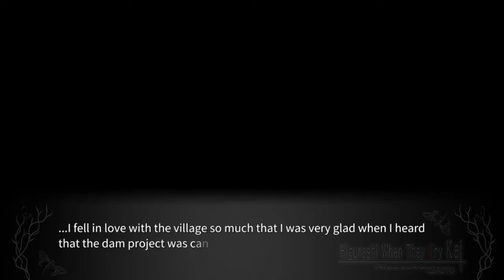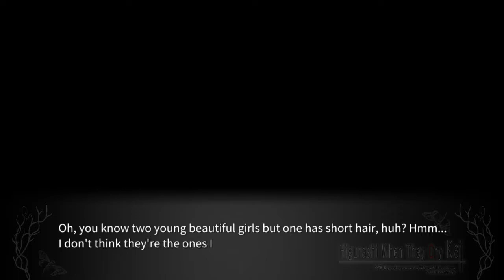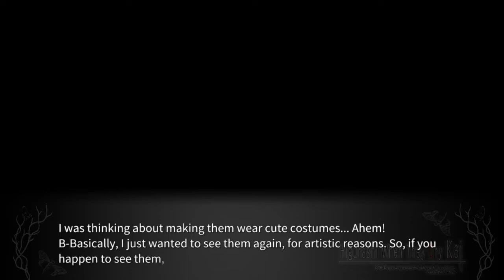TSUMIHOROBOSHI PT23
Steam-lambdadelto_34